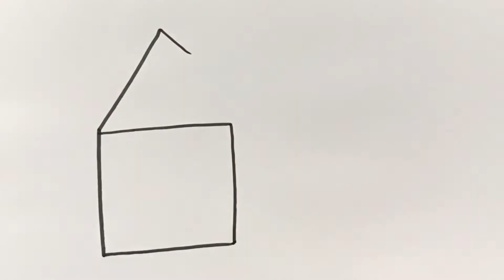How to Draw a House Picture from number 6